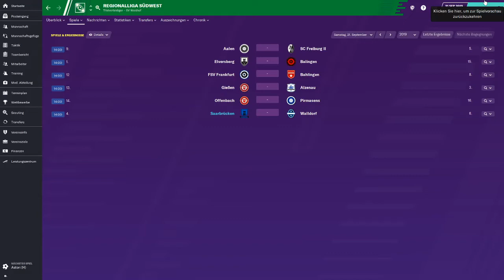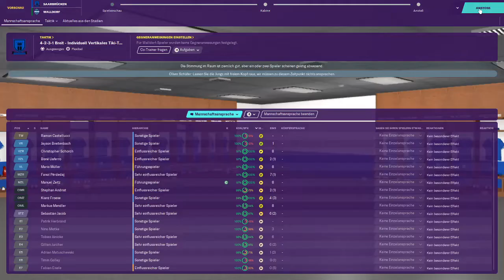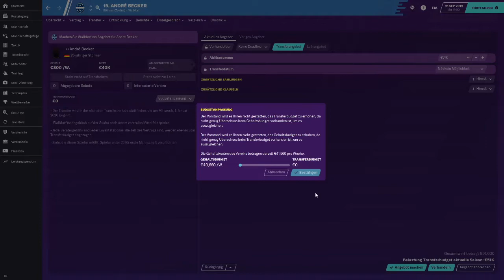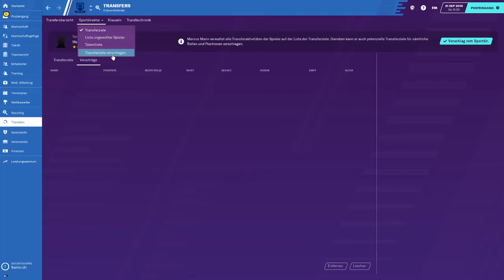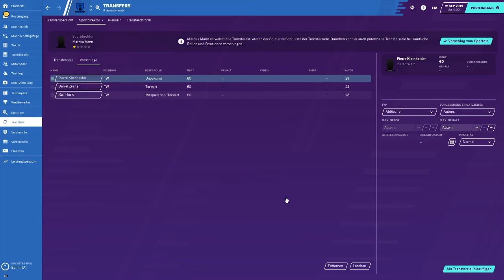FOOTBALL MANAGER 2020// JACOB,JACOB! Er MACHT IHN!!!!//Trainer Karriere 1.FC Saarbrücken #010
Abboniert die hier!!

Hoffe euch hat es gefallen ..
Like und Abo wären cool...
Gerne verbesserungs vorschläge in die Kommentare !